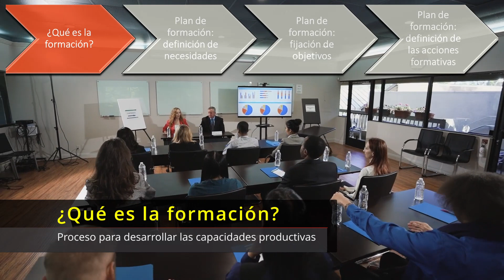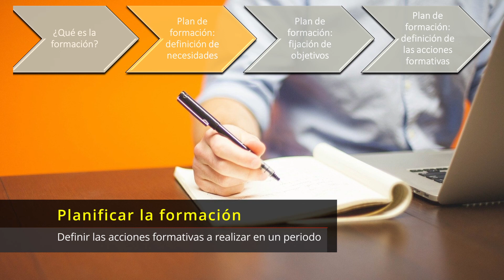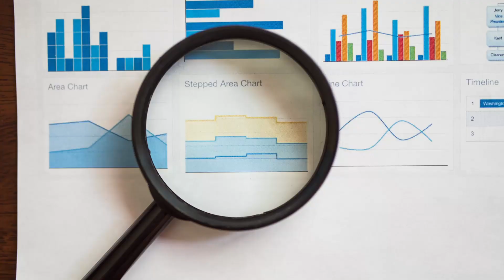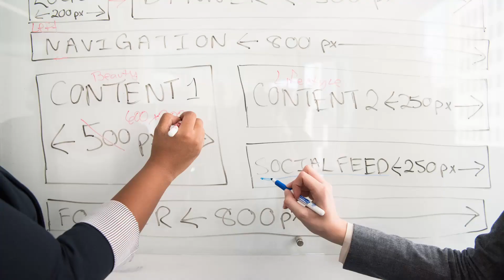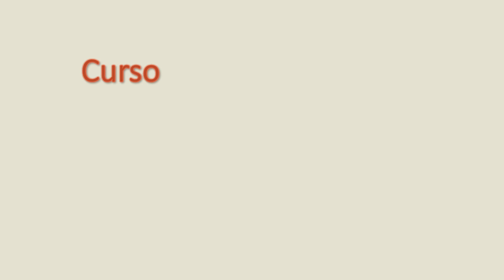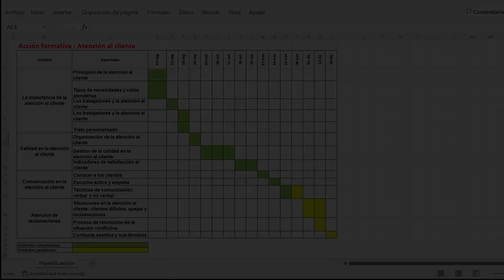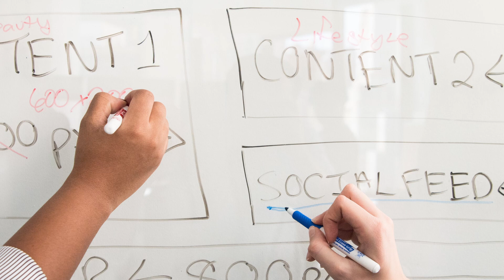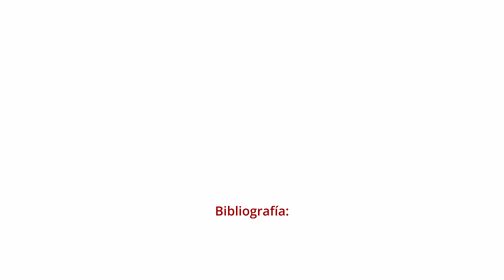¿Cómo se elabora un plan de formación? - Recursos Humanos y Responsabilidad Social Corporativa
En este video vamos a explicar cómo elaborar un plan de formación adecuado a las necesidades de una organización concreta. El objetivo es que puedas disponer de las herramientas adecuadas para participar en el diseño de un plan de formación.

Todos los vídeos del curso completo de “Recursos Humanos y responsabilidad Social Corporativa” en la lista de reproducción

Este contenido pertenece al módulo de Recursos Humanos y Responsabilidad Social Corporativa de los ciclos formativos de grado superior de Administración y Finanzas y Asistencia a la Dirección.

Créditos:
Imágenes y vídeos:

Canciones:
In Your Hands
Always moving forward
Route 66
Genuine
Casual